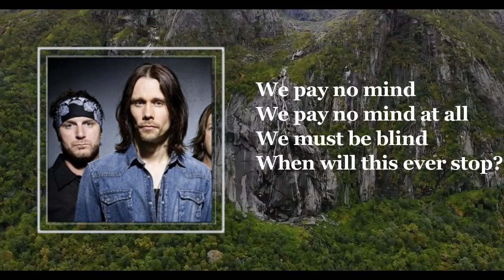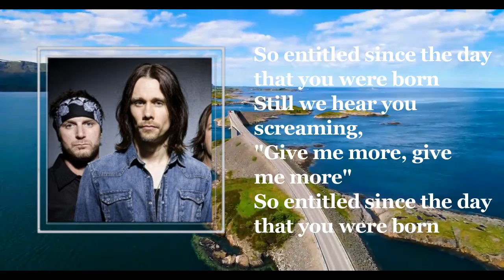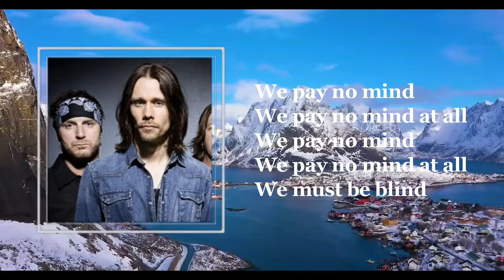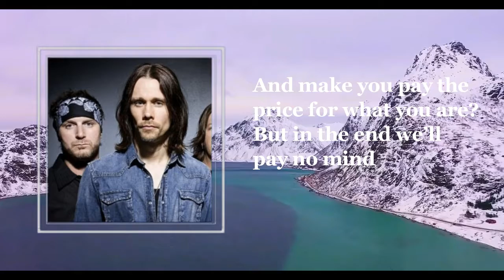Alter Bridge -Pay No Mind(lyrics)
Song:Pay No Mind
Album:#
Pay No Mind Song Lyrics:
[Verse 1]
A lost soul
A willing hand
A scapegoat
The sacrificial lamb
It's so cold
A one way scam
That takes hold
So devious, the plan

[Pre-Chorus]
But time
It will unravel and expose
Us for the fools we are

[Chorus]
We pay no mind
We pay no mind at all
We must be blind
When will this ever stop?
When the last man falls
Who’ll be the first to rise and call you out?
Who’ll be the first to draw the line?

[Verse 2]
Indifference, a lasting curse
Resilience, your blessing in disguise
The millions you stand to hurt
Still willing to stand right by your side
Pre-Chorus]
But time

[Bridge]
So entitled since the day that you were born
Still we hear you screaming, "Give me more, give me more"
So emboldened since the day that we were torn
You got away with murder, I won't let you anymore

Who’ll be the first to draw the line and walk
And make you pay the price for what you are?
But in the end we’ll pay no mind